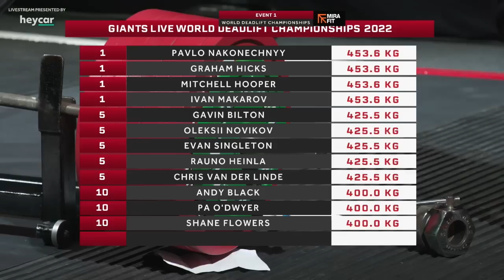40 YEAR-OLD DEADLIFTS 476kg/1050lbs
40 year-old Rauno Heinla wins The World Deadlift Championships!
476kg/1050lbs was lifted off the floor by Estonia's Master Deadlifter; he was the only man to acheive the feat of strength on that night!

The Official 'World's Strongest Man' Qualifying Tour